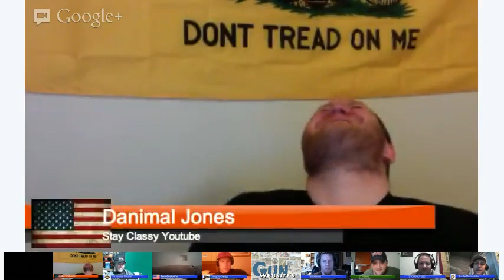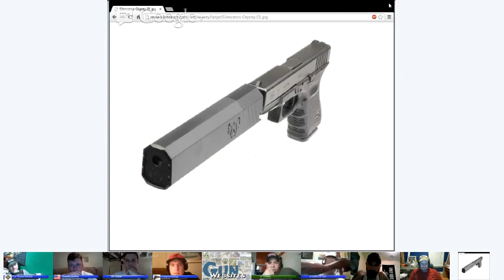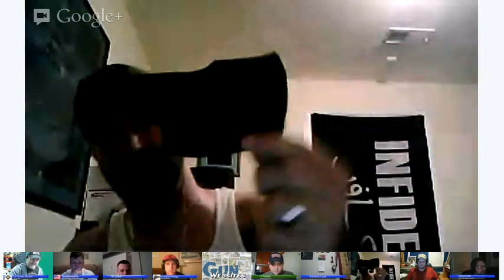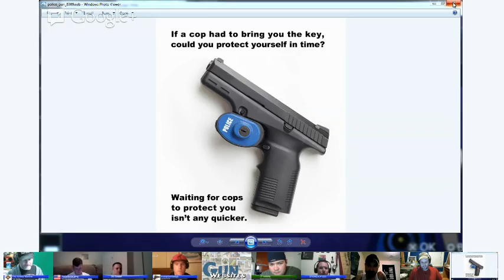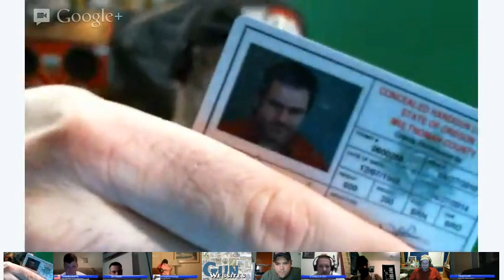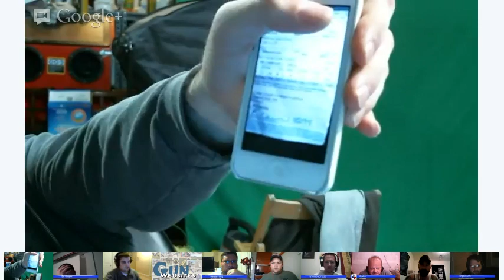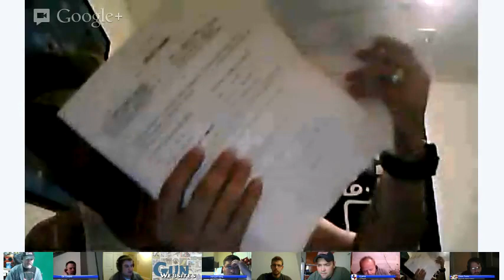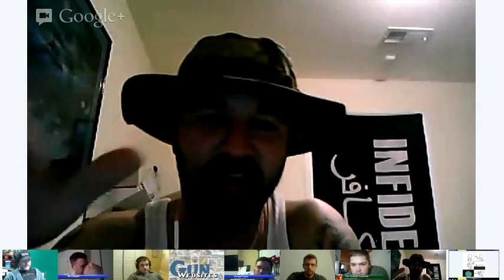Firearms, Rights, and Laws